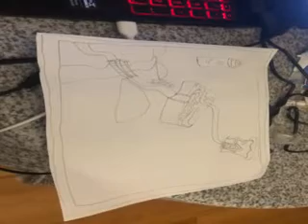MICKEY MOUSE CLUBHOUSE AND THE WIGGLES SPECIAL IM THE MAP SONG